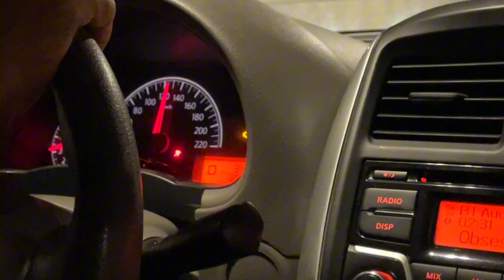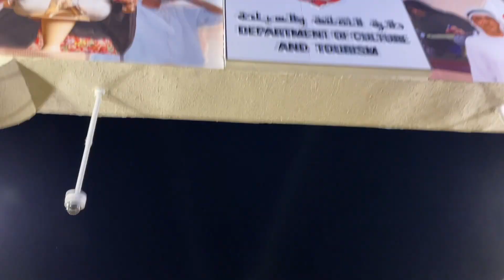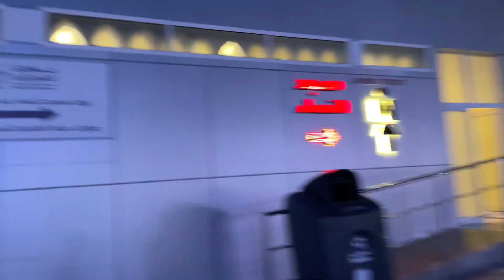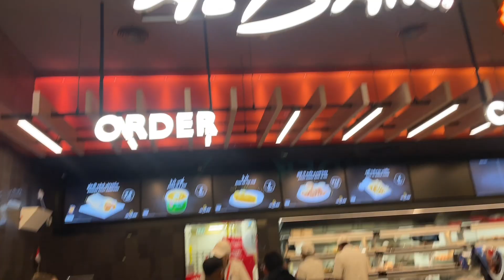Celebrating Shaik Sayed Festival.Cruising with Friends in My New Car?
Join us as we immerse ourselves in the vibrant festivities of Shaik Sayed Festival while cruising around town in my brand-new car. Experience the joy, laughter, and cultural richness shared among friends as we celebrate this special occasion together. Don’t miss out on the excitement and memories we’ll be making in this unforgettable adventure! 🎉🚗